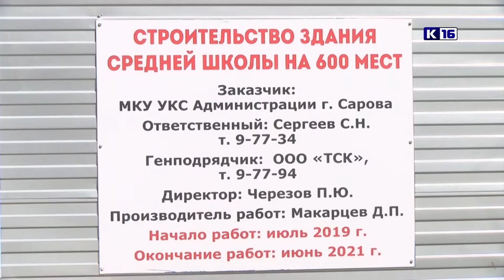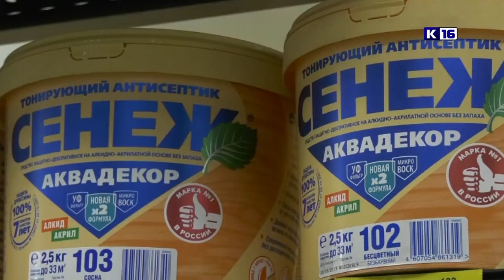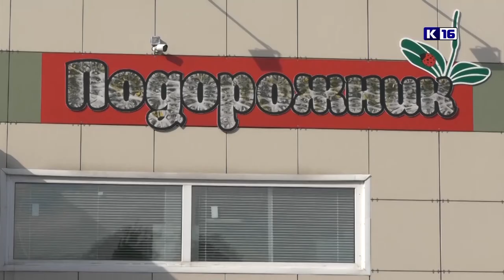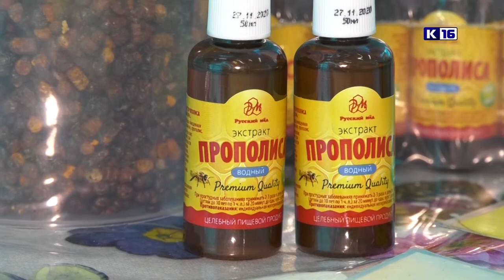Новости Сарова 09.04.2021